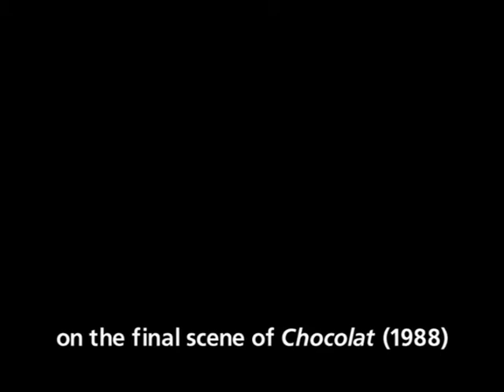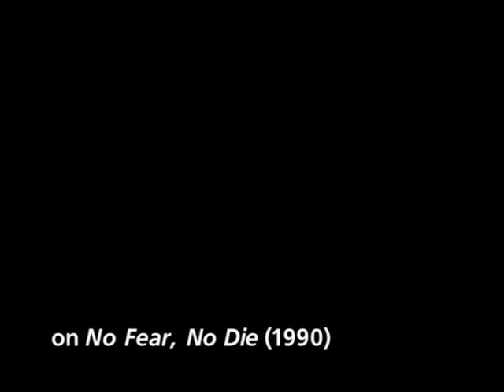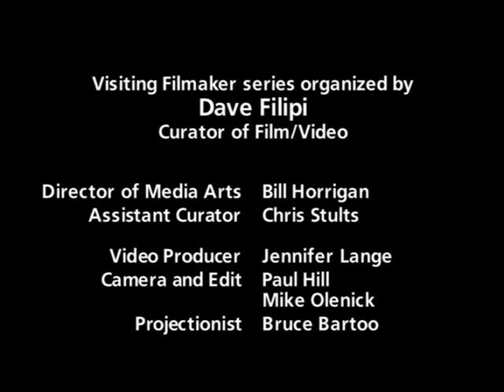Claire Denis interview 2004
Director Claire Denis discusses her work with Judith Mayne.